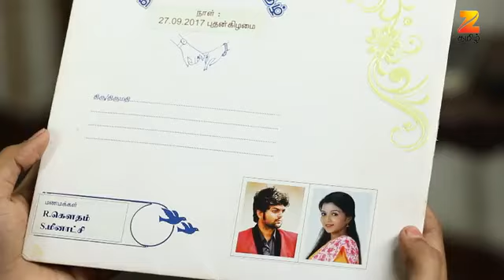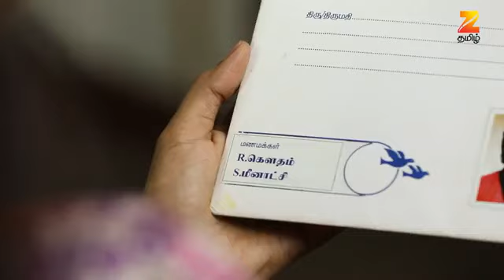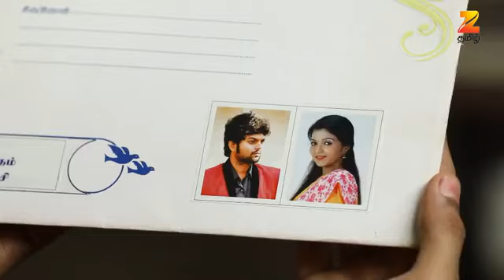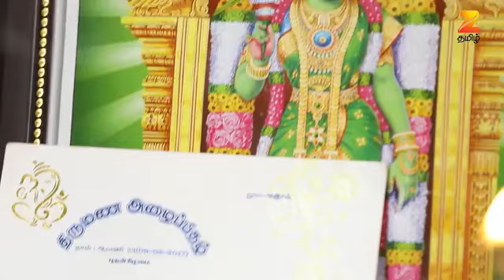Poove Poochoodava - Ep 41 - Reshma Muralidharan - Tamil Tv Serial - ZEE5 Tamil Classics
Show Name : Poove Poochoodava
Producer/Star Cast : Reshma Muralidharan
Episode No : 41